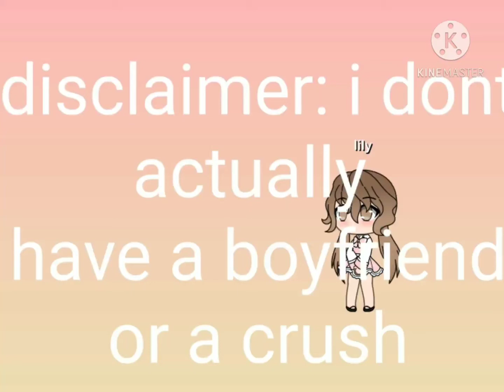making my gacha life character a boyfriend